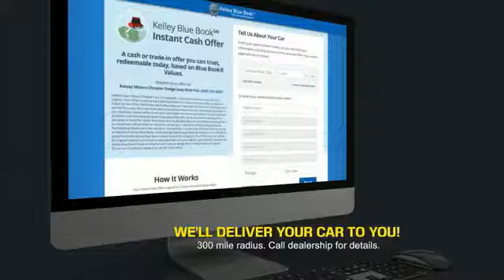2019 Toyota RAV4 Princeton WV T-191839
2019 Toyota RAV4 XLE Premium

Ramey Motors
127 Frazier Dr

KD035408